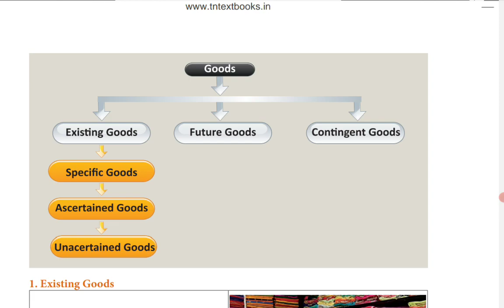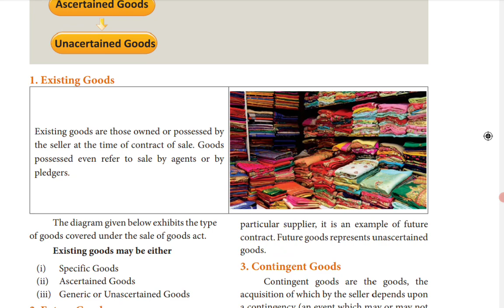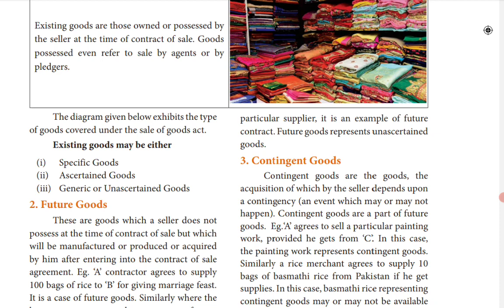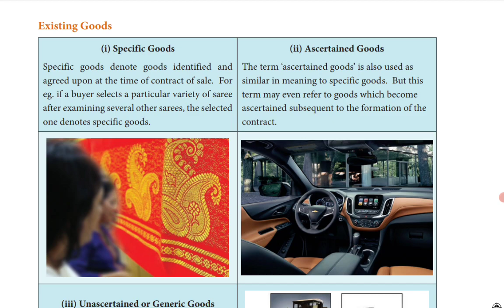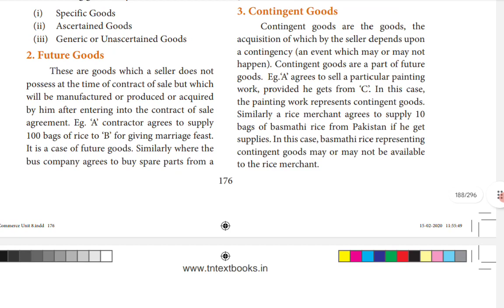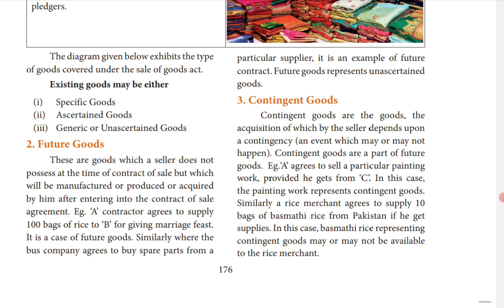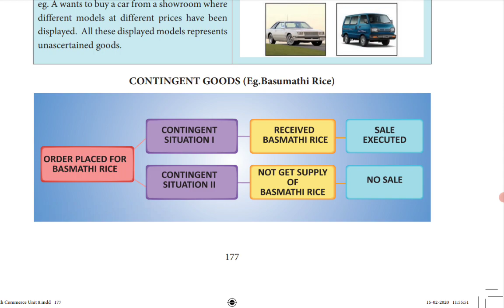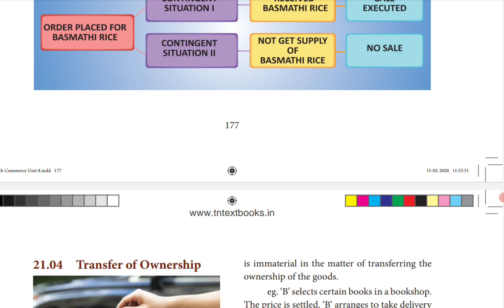TN State Board|12 Commerce|Chapter 21| The Sale of Goods Act 1930 |Tamil | Types of Goods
Hello Students!!!
           In this video, we will be discussing Chapter 21 - The Sale of Goods Act 1930  - Types of Goods

Existing Goods
Specific Goods
Ascertained Goods
Unascertained Goods
Contingent Goods
Future Goods